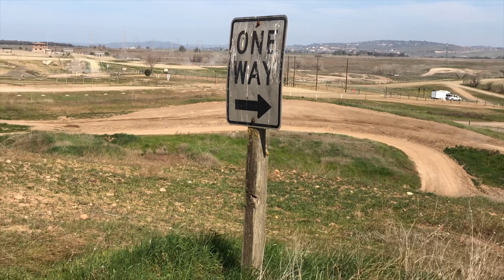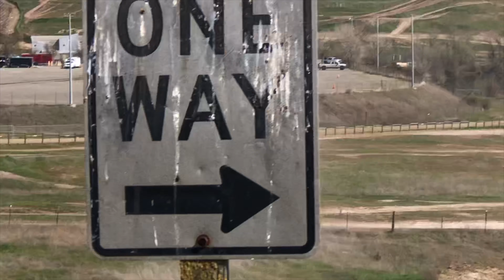Raptor 700 Play Day at Prairie City OHV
Taking the Raptor 700 for some fun at Prairie City